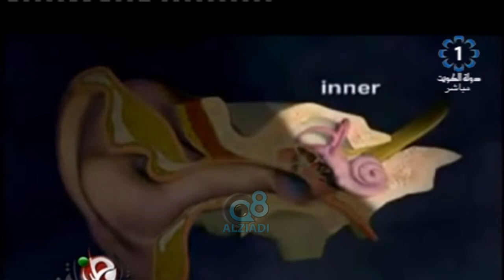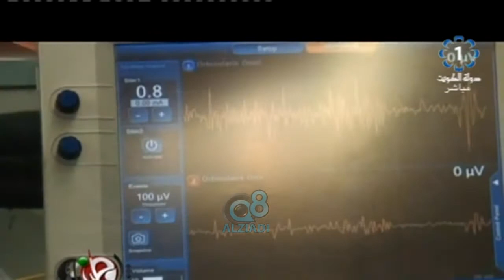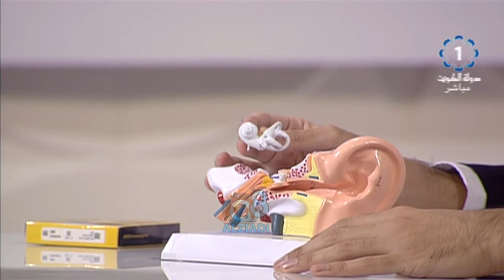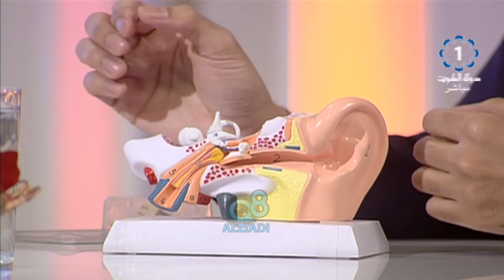نجاح عمليتي زراعة قوقعة في الأذنين لطفلين فقدا السمع منذ الولادة مع د.محمد الهاجري